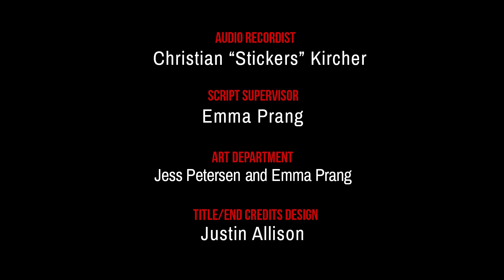There's Blood In The Punch Bowl (San Diego 48 Hour Film Project 2016)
When two people are alone in a room with a newly-murdered body, one of them has to be the murderer... right?

Thanks so much to everyone that helped me out with this film! It was

CAST:
Gerald - Justin Allison
Mia - Alpa Banker
Suzy - Tania Fox
Herman Hill - Travon McCall

Written by Dan Mosley and Emma Prang
Directed by Dan Mosley
Produced by Jess Petersen and Dan Mosley
Edited by Ophir Epstein
Original Music by Evan Leibman
Director of Photography - Michael Brooks
1st AC - Jake "Legs" Beckhardt
Sound Mixer and Boom Op - Christian "Stickers" Kircher
Art Direction by Jess Petersen and Emma Prang
Script Supervisor - Emma Prang
Title/End Credits - Justin Allison